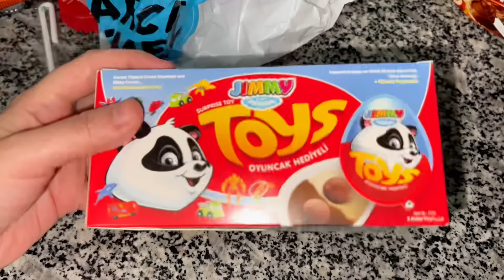HAPİSE GİRDİLER !! KUZEY ELİFİ ANNESİ YAKALADI NE YAPTI ?? بابا جاب لي بالون - جنى مقداد | طيور بيبي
بابا جاب لي بالون - جنى مقداد | طيور بيبي